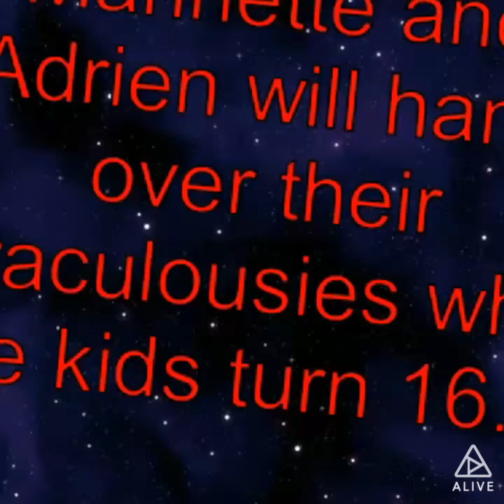Marinette/ Ladybug and Adrien/ Cat noir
Marinette and Adrien's friendship turns into something more when they find out their super partners are each other!